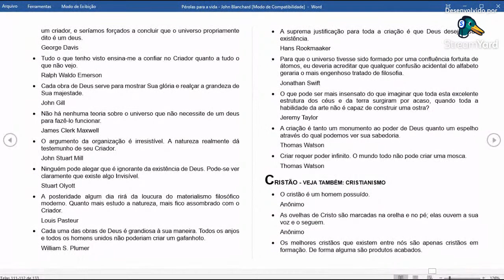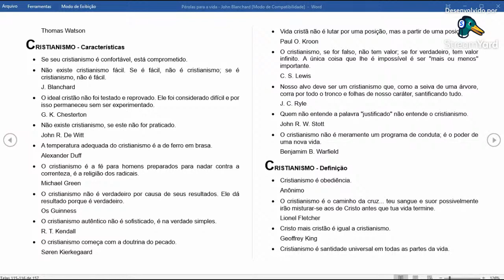Cristão - Pérolas para a Vida 97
O cristão é um homem possuído.
Anônimo
• As ovelhas de Cristo são marcadas na orelha e no pé; elas ouvem a sua voz e o seguem.
Anônimo
• Os melhores cristãos que existem entre nós são apenas cristãos em formação. De forma alguma são produtos acabados.
Anônimo
• O cristão é chamado para viver uma vida sobrenatural, e a ele foi dado o poder para viver essa vida.
Donald Grey Barnhouse
• O cristão não é alguém que teve um novo começo em sua vida, mas aquele que recebeu uma vida nova para começar com ela.
J. Blanchard
• Nenhum verdadeiro cristão pertence a si mesmo.
João Calvino
• Entramos na família cristã por vocação e somos identificados nela por meio do caráter.
Herbert W. Cragg
• Se você fosse preso por ser cristão, haveria provas suficientes para condená-lo?
David Otis Fuller
• Se você é cristão, não é um cidadão deste mundo tentando chegar ao céu; mas, sim, um cidadão do céu abrindo caminho através deste mundo.
Vance Havner
• Considero cristão de fato aquele que não se envergonha do evangelho nem é uma vergonha para ele.
Matthew Henry
• Cristãos são feitos; não nascem prontos.
Jerônimo
• Um Cristo que não esteja em nós é um Cristo que não é nosso.
William Law
• Há um fato único que se pode colocar contra toda a perspicácia e argumentos dos incrédulos, a saber, que nenhum homem jamais se arrependeu de ser cristão em seu leito de morte.
Hannah More
• Um santo não é meramente um seguidor professo de Cristo, mas um seguidor professo conhecido pelo que professa.
Handley C. G. Moule
• Nada perdem os que ganham a Cristo.
Samuel Rutherford
• O cristão é uma pessoa estranha. Ele está tanto morto como vivo, é miserável e glorioso... Dirige-se para baixo e para cima ao mesmo tempo; pois, à medida que ele morre em pecado e miséria, e a morte natural aproxima-se, vive a vida da graça e cresce cada vez mais até alcançar a glória.
Richard Sibbes
• Para um homem que vive para Deus nada é secular, tudo é sagrado.
•  O cristão foi transplantado para um novo solo e um novo clima; tanto o solo como o clima são Cristo.
James S. Stewart
• Num sentido os santos do Senhor são um povo à parte, pertencendo-se mutuamente de um modo em que não pertencem a ninguém mais.
A. W. Tozer
• Os cristãos são retratos ambulantes de Deus.
Thomas Watson